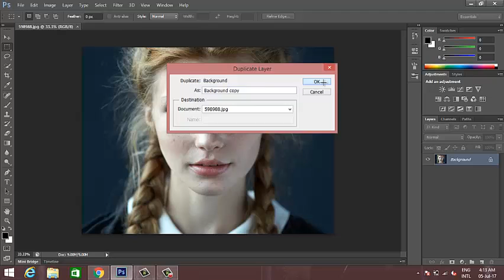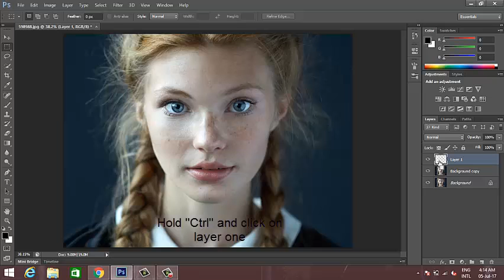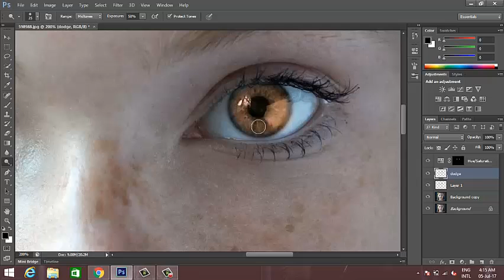Advanced Photoshop Tutorials-Changing Eyes Colour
Make Eyes Look Amazing in Photoshop

If you have ever seen amazing eyes in a photo there is a good chance that it has been edited in Photoshop. Enhancing a person's eyes in Photoshop is a quick way to make an image really stand out.

In today's video we show you how to use the natural colors of an eye to enhance its color depth. You will also learn how to properly dodge.